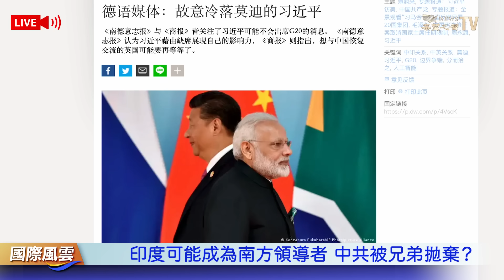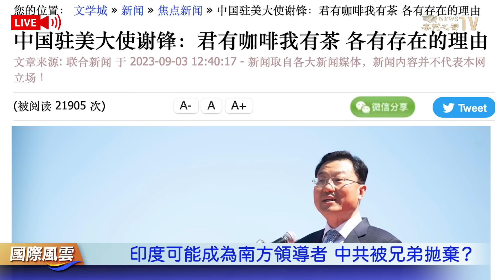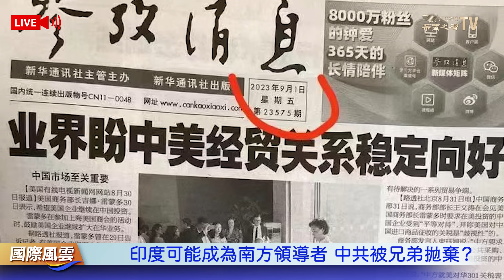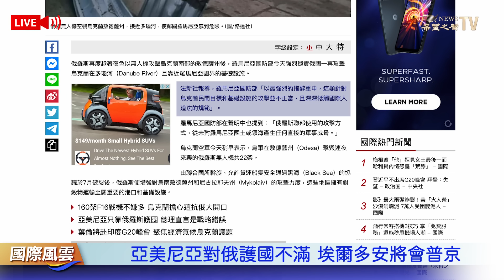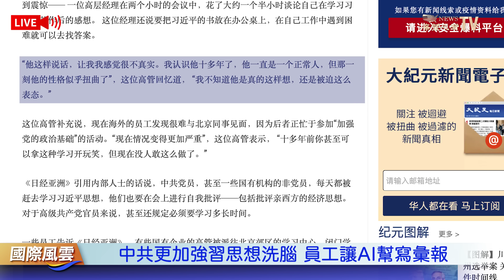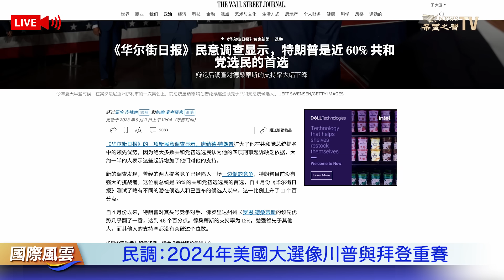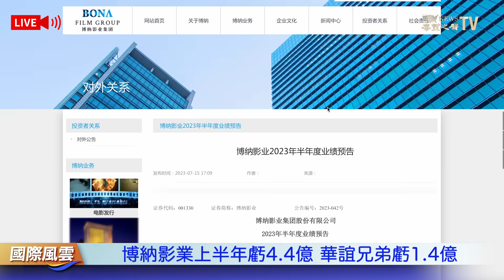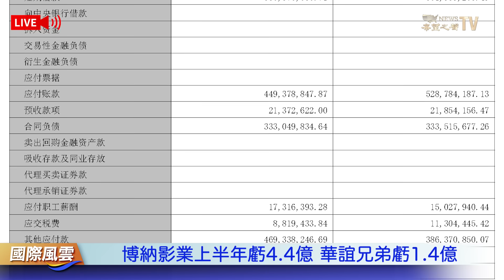莫迪借G20有望成非洲聯盟的領導者，戰狼突向美求饒？中共小兄弟紛紛向美國示好【國際風雲】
印度 一直致力於將自己打造成 全球南方 國家的領導者。G20的一些國家屬於全球南方國家。除了中俄，這將是七國集團國家加上全球南方的組合。這將是莫迪總理的舞台。伊朗、塔利班和巴基斯坦等國相繼宣佈不與美國為敵後，委內瑞拉也宣稱：任何時候都願意與美國友好相處。謝鋒 籲中美打破交流壁壘、增進理解與友誼。評論：謝峰完全放下戰狼的嘴臉，而直接向美國釋出了求饒的信號，希望把衝突放一邊，減少分歧增進合作。

9月3日內容提要：
印度可能成為南方領導者 中共被兄弟拋棄？
亞美尼亞對俄護國不滿 埃爾多安將會普京
中共更加強習思想洗腦 員工讓AI幫寫彙報
民調：2024年美國大選像川普與拜登重賽
博納影業上半年虧4.4億 華誼兄弟虧1.4億